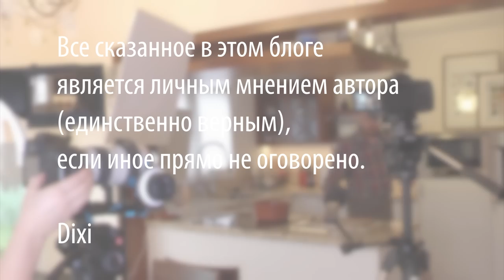Как приготовить чахохбили из курицы, рецепт простого блюда из курицы, грузинская кухня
Продукты:

Одна зрелая курица
Репчатый лук (~70% от веса курицы)
Протертые томаты (~30% от веса курицы)
Красный острый перец – 1/2 чайной ложки сухого или 1-2 стручка свежего (зависит от остроты и ваших пристрастий)
сладкий перец – 1 чайная ложка
Семена кориандра – 1 столовая ложка
Зира – 1/2  чайной ложки
Пучок свежей кинзы.
Соль.
Могут понадобиться:
В зависимости от кислоты/сладости помидор – сахар/подкислитель (винный/яблочный уксус)
В зависимости от жирности курицы – масло (на мой вкус предпочтительнее сливочное).

Произведение «Как приготовить чахохбили из курицы, рецепт простого блюда из курицы, грузинская кухня» созданное автором по имени Дмитрий Fresco, публикуется на условиях лицензии Creative Commons «Attribution-ShareAlike» («Атрибуция — На тех же условиях») 4.0 Всемирная.